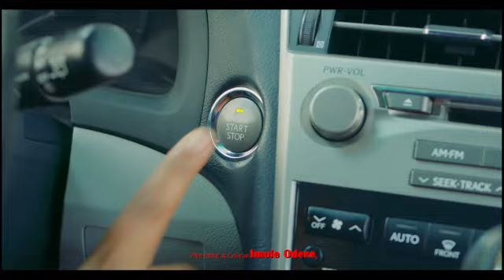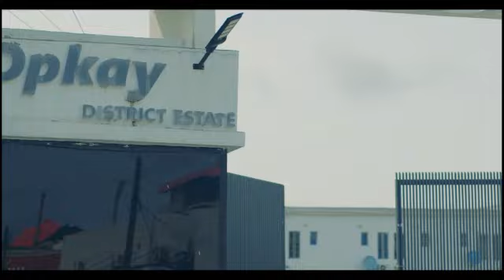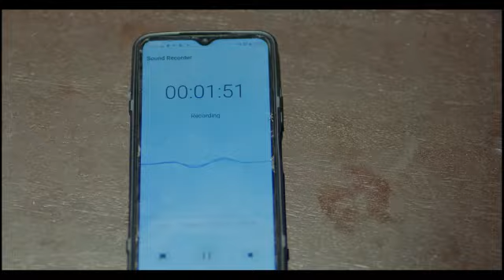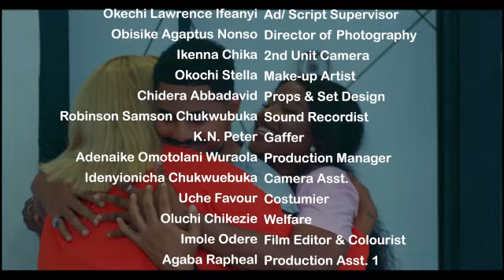HE ONLY ASSISTED IN FIXING HER CAR, BUT SHE ENDED UP FALLING FOR HIM-2024 NEWLY RELEASED